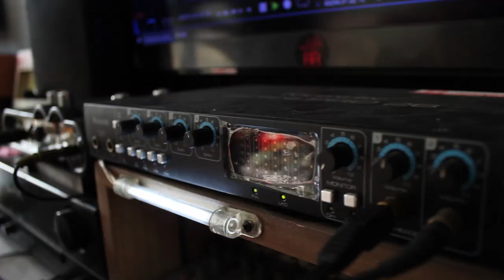CHTHONIC - Defenders of Bú-Tik Palace (Cover by Tracy Zhu feat.Yi Wa Lu)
Vocal Cover : Tracy Zhu FB